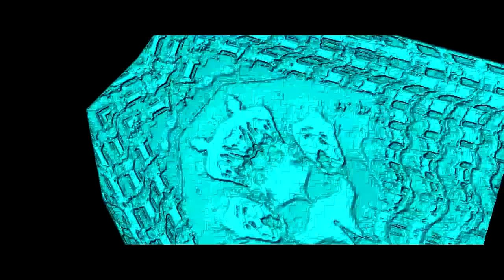Veg Replace Tennis Up In The Air Eena Meena Deeka Non Dialogue Episode Rounds